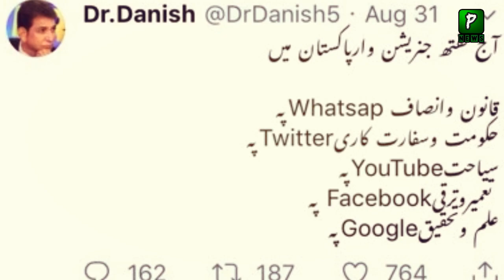Imran Khan Nay Bara Itehad Kyun Chor Deya || Pakilinks News